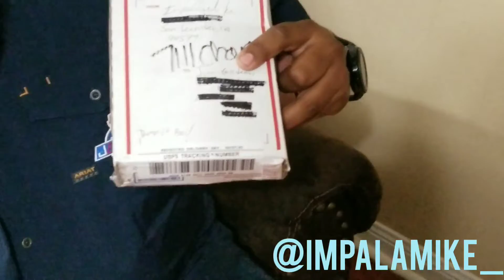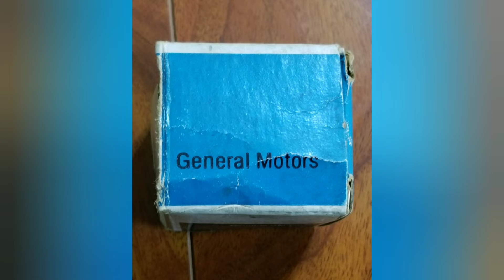1 more piece of the puzzle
Impala Mike hooking me up with a GM convertible top switch for my 75 Caprice @impalamike_